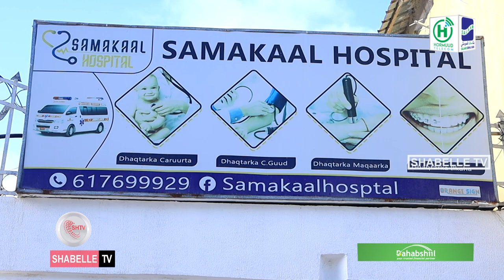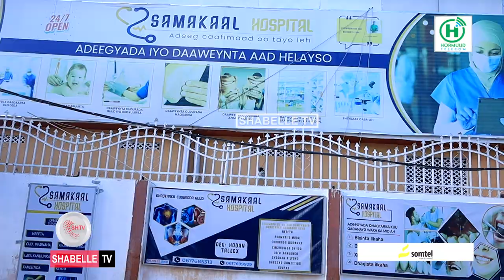Isku aadka Tartanka Iskulada Gobalka Banadir oo lagu qabtay xarunta warbaahinta Shabelle.